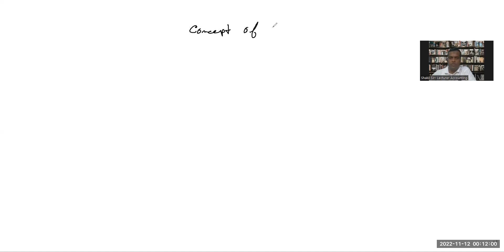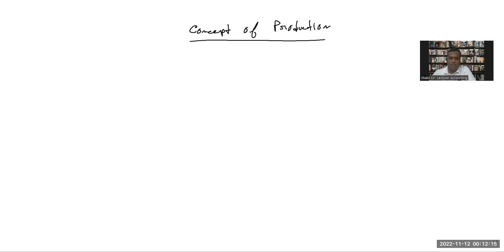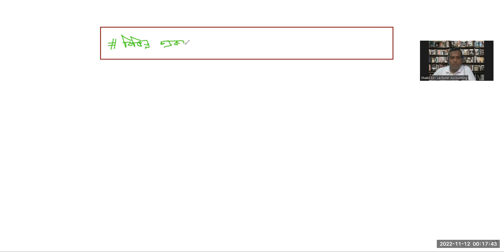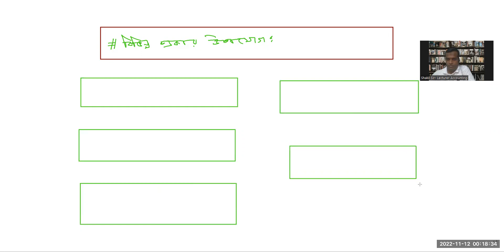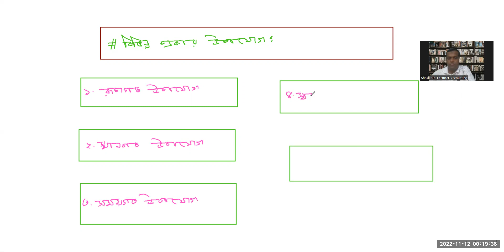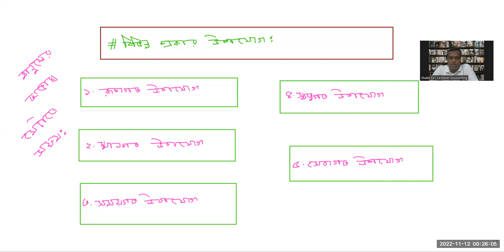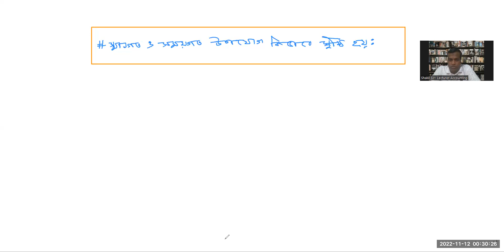HSC- Production Management & Marketing -1st Paper - || 01772106560